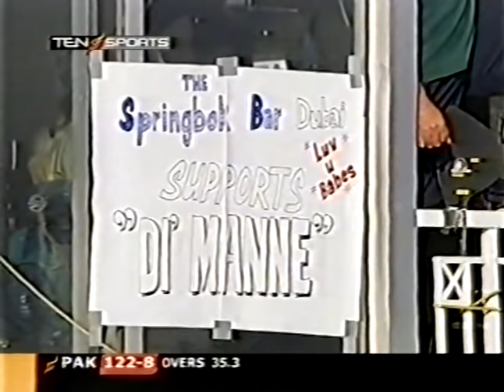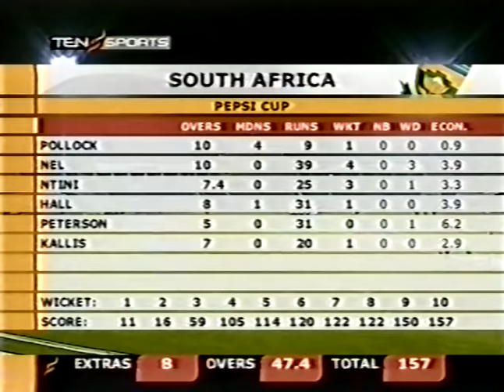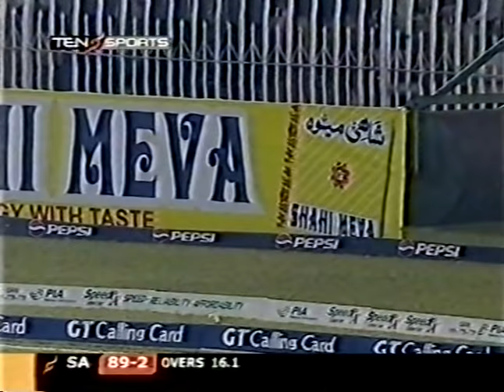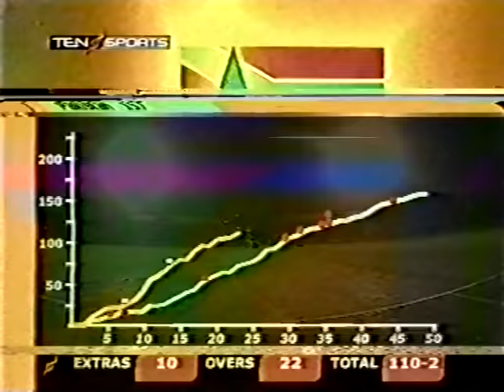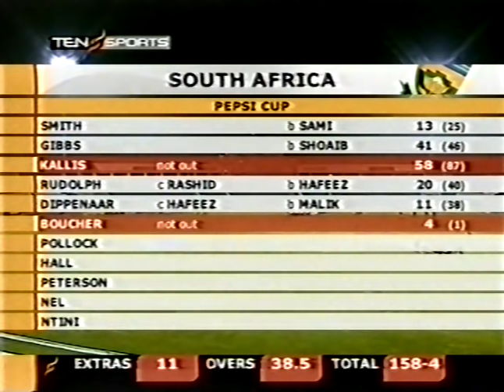Pakistan vs South Africa 2003 4th ODI Rawalpindi - Full Highlights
Enjoy full highlights of 4th ODI of South Africa's tour of Pakistan 2003 5 match ODI series at Rawalpindi where South Africa beat Pakistan by 6 wickets with 67 balls remaining to level the ODI series 2-2.
Scorecard
Pakistan won the toss and elected to bat first.
Pakistan were all out for 157 in 47.4 overs.
Captain Mohammad Yousuf batted superbly for his 60.
Andre Nel picked up 4 wickets.
In reply South Africa reached their target easily in 38.5 overs by losing 4 wickets.
Jacques Kallis batted brilliantly for his unbeaten 58.
South Africa won the match.
Andre Nel was announced Man Of The Match.